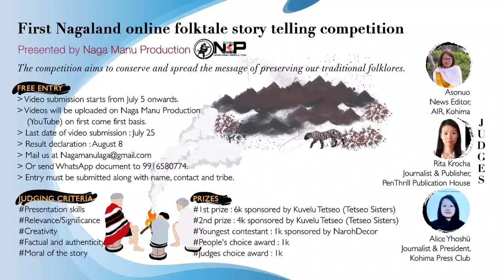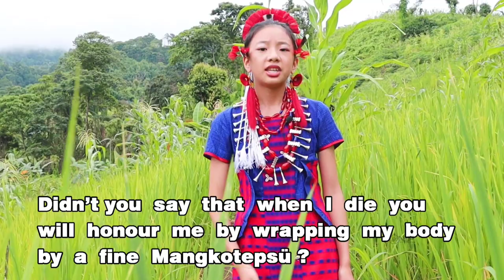A tale of a mouse and a man by Imsupongla Longchar/ Nagaland folktale story telling competition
A  TALE OF A MOUSE AND A MAN by 14 year old IMSUPONGLA. LONGCHAR.
First Nagaland online folktale story telling competition

*Spreading wings to the untold Naga folklores*

Naga Manu Production will be organising the first Nagaland online folktale story telling competition during the month of July, 2021. The competition aims to conserve and spread the message of preserving the traditional folklores being passed down from generation to generation.

With this tradition slowly fading, we are losing the good old stories of our forefathers. This competition is being organised with the view to preserve and present the folklores as oral documents for the future generations.

FREE ENTRY

Video submission starts from July 5 onwards. Videos will be uploaded on Naga Manu Production (YouTube) on first come first basis.
Last date of video submission: July 25
Result declaration: August 8

The story narration should also be submitted along with name, age, contact and tribe.

Awards for the competition are
People's choice award: 1k
Judges choice award: 1k

Judging criteria are
*Presentation skills
*Relevance/Significance
*Creativity
*Factual and authenticity

Guidelines for the competition:
1) The story can be interpreted in any local language along with English subtitles.
2) Open to all inhabitants of Nagaland with no age limit.
3) The video length should not exceed 4 minutes. Audio clarity is a must with less background music.
4) The story should be based on Naga folktales.
5) There is no dress code but participants are encouraged to use their traditional attires.

Judges for the competition are

Rita Krocha, Journalist & Publisher, PenThrill Publication House
Alice Yhoshü, Journalist & President, Kohima Press Club
Asonuo, News Editor, AIR, Kohima